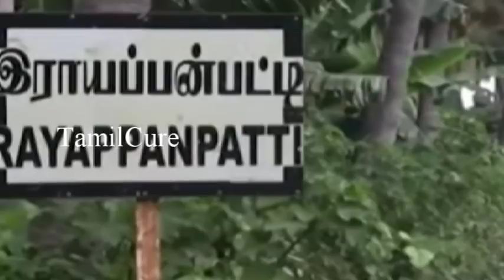உத்தமபாளையம் அருகே ராயப்பன்பட்டியை சேர்ந்த இலை வியாபாரி மணிகண்டன் செய்ததை பாருங்க